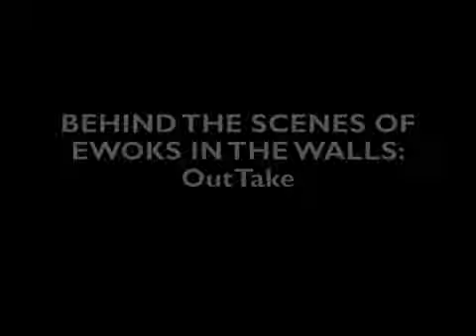TEW vs Mouse vs Wall - PERSONAL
Nobody here but us chickens.

Shoulda used a mallet or sledge, would have had a better effect :(

I try and categorize all my vids IN CAPS, so if my personal wacky antic vids bug ya, just skip em.